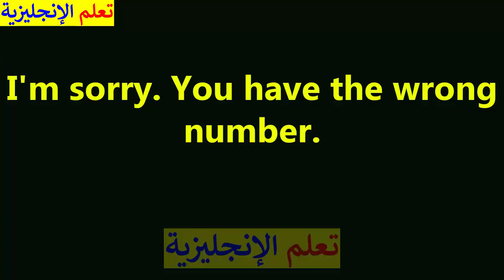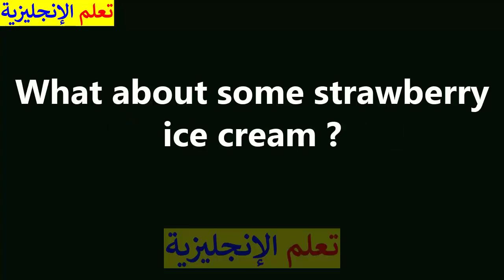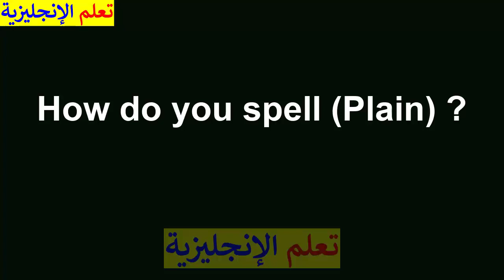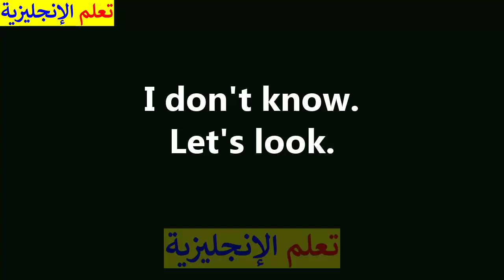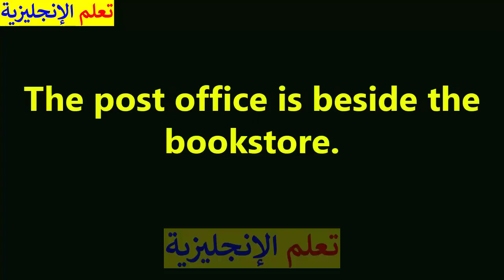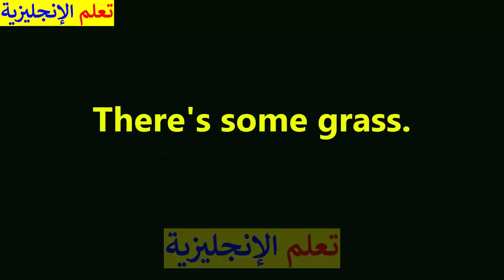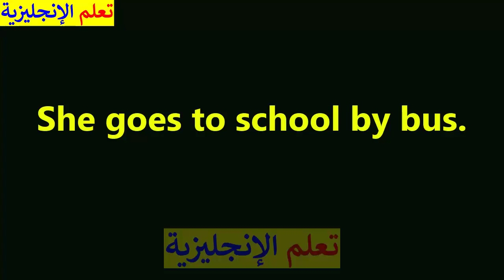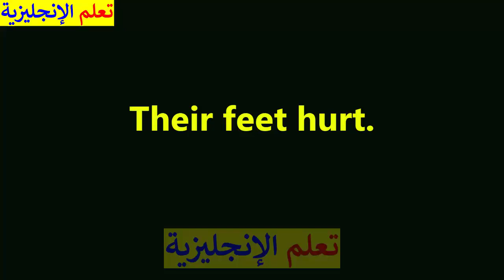150 جملة انجليزية مفيدة منطوقة و مترجمة اسمع و تحدث و تعلم اللغة الانجليزية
محادثات  انجليزية تساعدك على تعلم الإنجليزية و تعلم المحادثة بالإنجليزية بطريقة سهلة و سريعة فتتعلم الإنجليزية و أنت نائم أو و أنت جالس فى البيت فهو كورس ممتع لتعلم اللغة الإنجليزية و يمكنك أن تجد كورس شامل لتعلم اللغة الإنجليزية على هذه القناة.